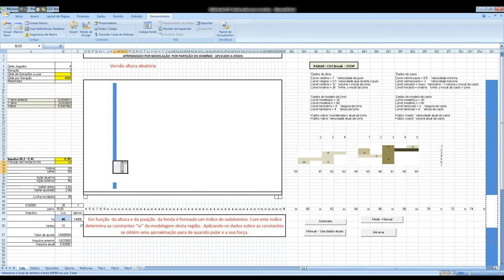Jogo Pula Fenda - Inteligência Artificial IA.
Acesse para artigos na área outros interessantes trabalhos.